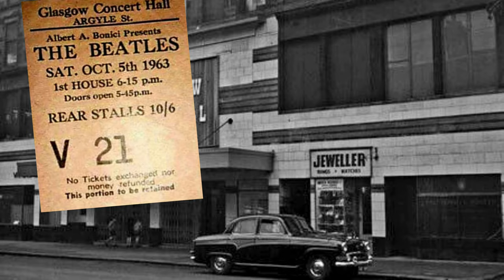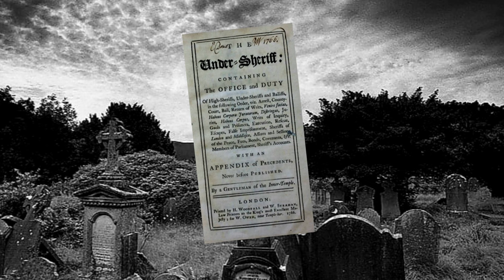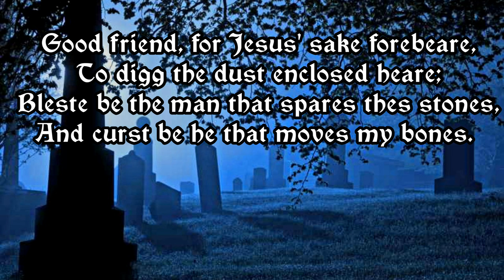Bodies in the Pillars - a Kingston Bridge Story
Documentary on the Lost Village of Anderston and its Three Ancient Graveyards that were Pulverised to Pave the Roads of the M8 and Kingston Bridge

The Expedition is Urban 🥾